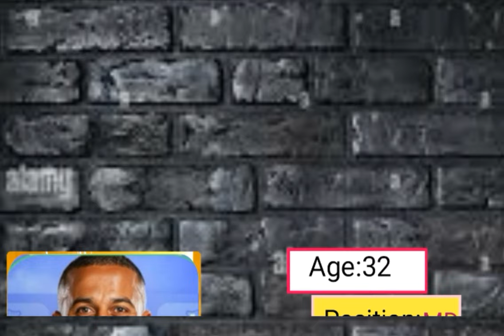🚨ALL CONFIRMED TRANSFER NEWS AND RUMOURS TODAY WINTER 2024🔥 JOAO NEVES TO MAN UTD,RODRYGO TO LIVER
This video is about thel latest and updated transfer news for january transfer window 2024.
All transfer news in the video is rumour transfer news.

I am not the owner of the picture used in the video. This belongs to their respected owners.